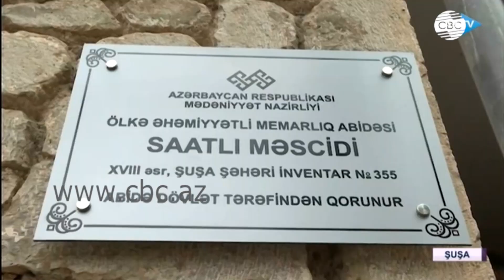Руководители религиозных конфессий побывали на Джыдыр дюзю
Продолжается визит в город Шуша руководителей религиозных конфессий страны. Участники поездки побывали на Джыдюр дюзю, осмотрели окрестности. Ранее гости в рамках визита в Шушу посетили территорию, где будет построена новая мечеть, а также церковь Газанчи. Армяне в период оккупации пытались фальсифицировать, происхождение церкви, арменизировать ее. В настоящее время храм реставрируется в соответствии с его историческим происхождением.